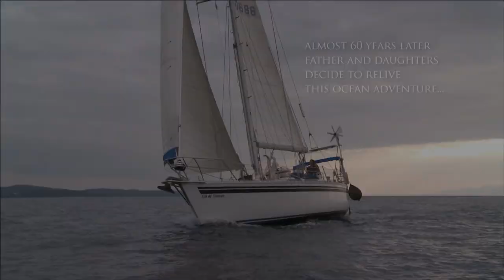Expedition Red Sea - half a century later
Trailer for "Expedition Red Sea -half a century later", a sail expedition from Sweden to the Red Sea, produced by Crystal Water Film Production AB.